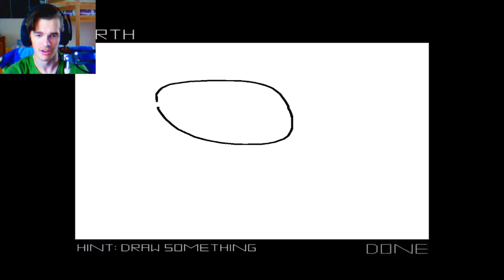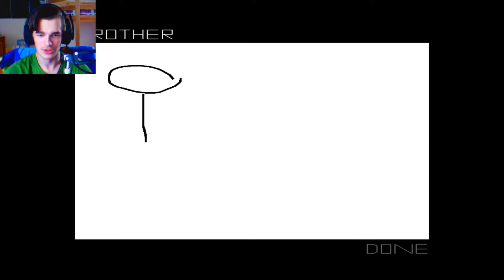This is the most calming game I have ever played! | Mountain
If you ever need to relax or feel calmer play this game.